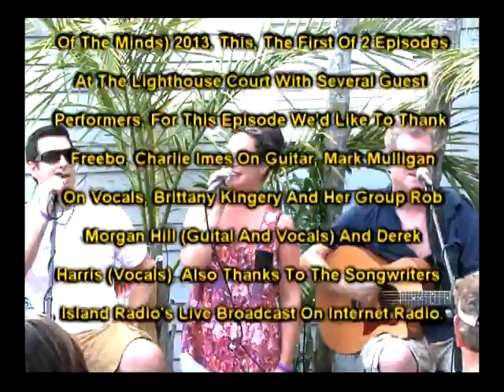Trop Rock Music Showcase with Andy Forsyth Is Only On WEYW 19 TV & Internet, Sea 2-Ep16, Part 4 of 4